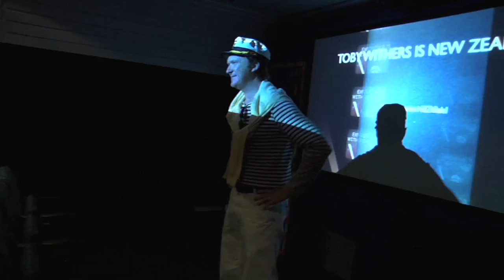Episode 14 The Great Crusade with Toby Withers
Follow our star reporter, Toby Withers as he joins The Great Crusade and follows the Qantas Wallabies as they take on the world.